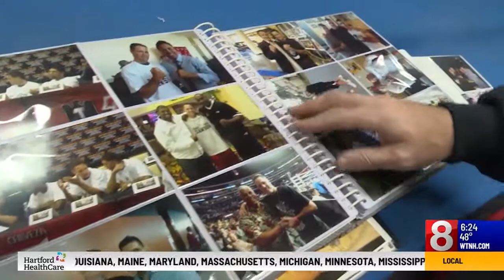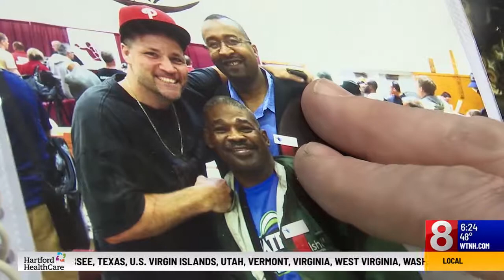12-4-20 Iceman John Scully on Ch 8, WTNH New Haven, CT. Story by Bob Rumbold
my man Bob Rumbold does a 2020 story on me, 33 years after he first did a story on me for Channel 22 in Springfield, Mass.